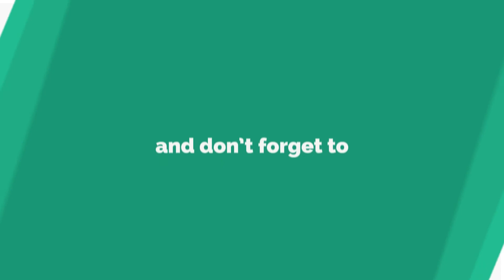Salman Khan Best Potrait From Tubelight II DrawAFect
Salman Khan
From Tubelight
Hey Guys I'm Back & This Time It's A Tribute To Salman Khan.